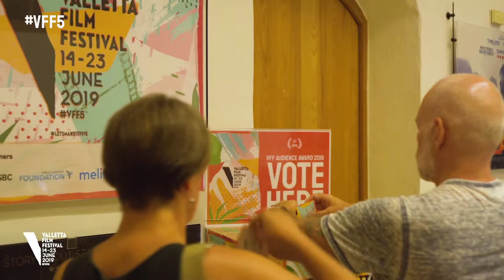DAY 3 VALLETTA FILM FESTIVAL 2019